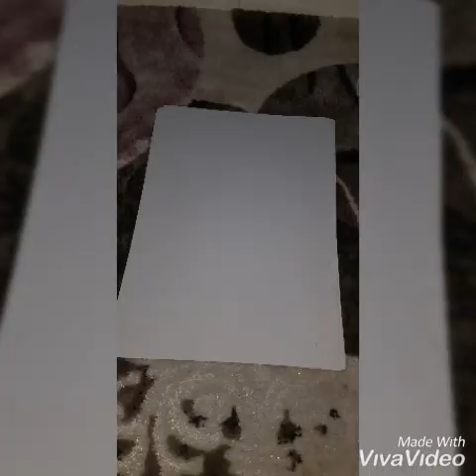How to make Kinder Surprise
su ciceyi + biz😀 ne olur olsun her veziyyetde eylenmek lazim